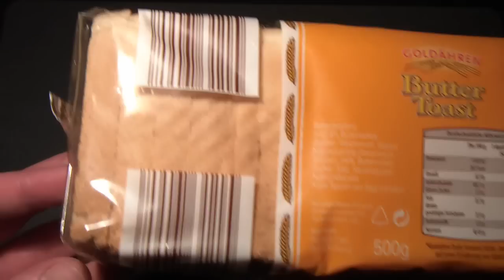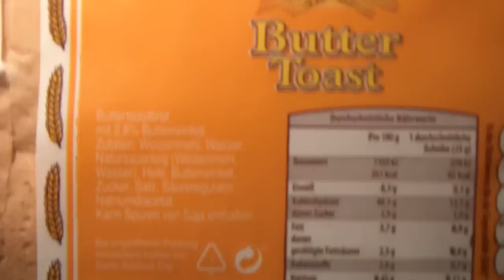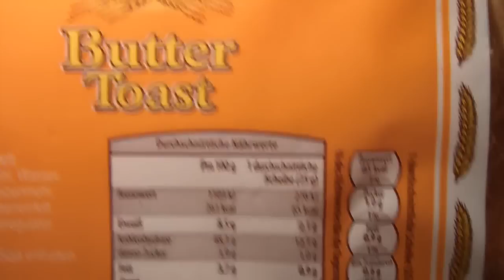[Goldähren] Butter Toast